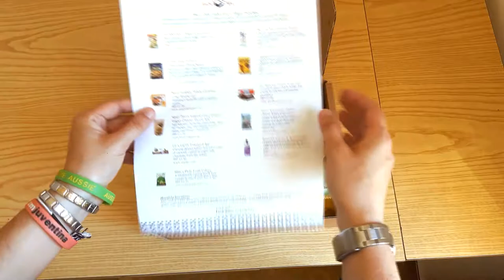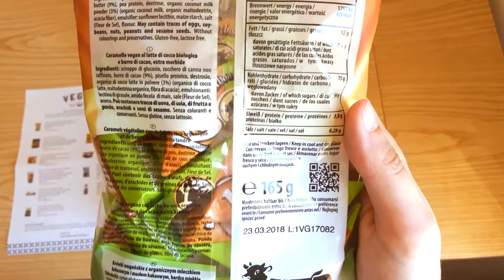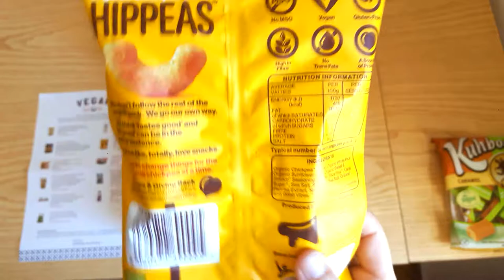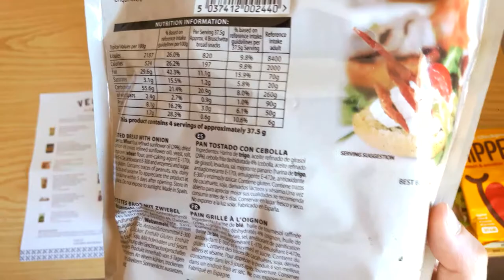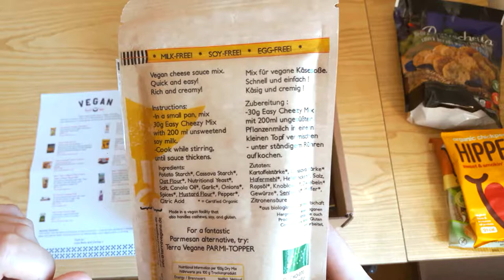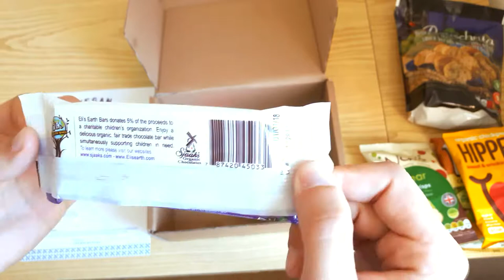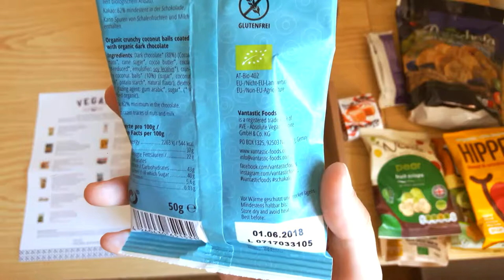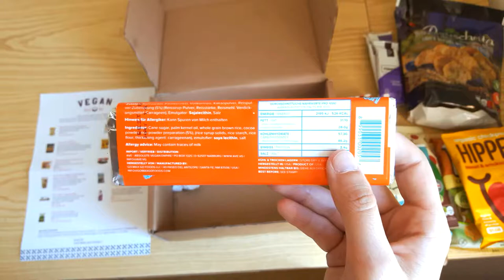Ultimate Vegan Tuck Box 🎁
Ecco cosa si trova dentro alla Ultimate Vegan Tuck Box di giugno 2017!